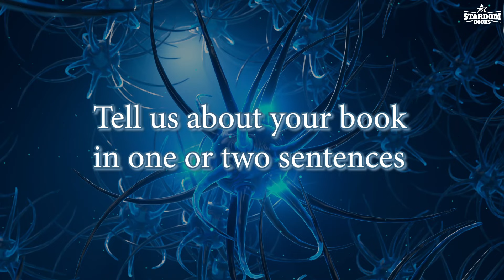Author Interview|Cancer Prevention- A guide| Dr Nanda Rajaneesh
🌟Join us for this captivating interview with  Dr Nanda Rajaneesh , the author of the intriguing book "Cancer Prevention- A guide"

✅ Book Summary - Cancer Prevention- A guide
Cancer Prevention - A guide is a comprehensive book on prevention of cancer that covers the latest research on cancer prevention. It discusses the role of diet, exercise, stress reduction, sleep, yoga and other complementary therapies in cancer prevention. The book also provides practical advice on how to make lifestyle changes to reduce your risk of cancer.

✅ About The Author - Dr. Nanda Rajaneesh
Dr. Nanda Rajaneesh, a renowned general GI, breast surgeon, and surgical oncologist at Apollo Spectra and Sakra World hospitals in Bangalore, also serving as the Founder Director and Chairman of SPOC (Society for Prevention of Cancer).

✅Is Book Writing A Good Strategy For Me Or Not?
📢Calling all visionary thought leaders, experts, entrepreneurs, CXOs, Doctors, Professionals, Consultants, Coaches & Specialists for immediate action.

👉Don’t miss a chance to revolutionize the way you express yourself to millions around the world.

👉Find out whether book writing strategy is a game changer or dud for you!

⚡️Act swiftly and propel your career to meteoric heights with the power of the written word.

💥 Its free and it’s 20 minutes 🕐

00:00 - 00:24      Tell us about your book in one or two sentences
00:25  - 01:31       Why did you choose to write it?
01:32  - 02:39       Who should read the book? And why
02:40  - 04:34       What does the title actually mean?
04:35  - 06:53       What are the top 3-5 takeaways from the book?
06:54 - 08:21        How should the reader commence reading this book
08:22  -09:21       After reading the book, what's the next step?
09:22 - 10:22        How can readers reach out to the Author?

✅ Follow Stardom Books For More Updates